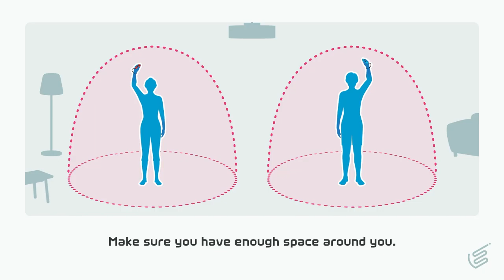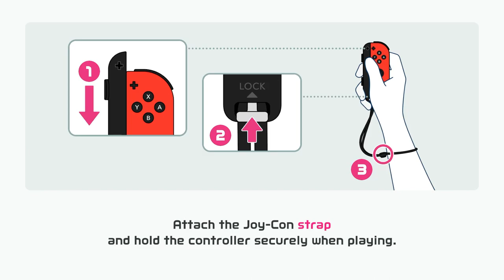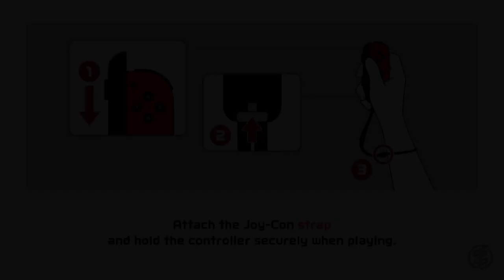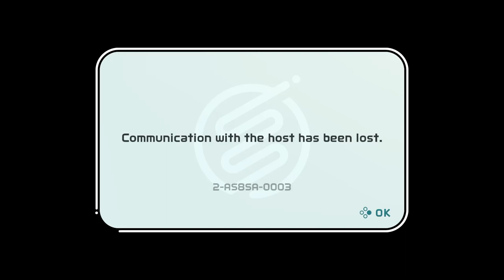Almost Got My First -20 In This Discord Game... Then Fell Apart In The Other Sports, But It Was Fun!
Loved That Hole In One!